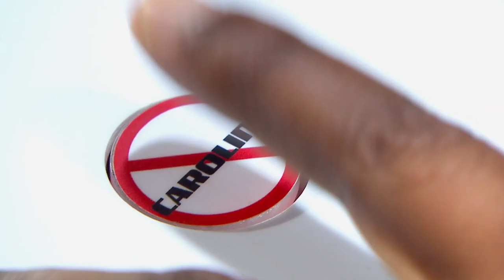Joana Homem de Sá - "My Future" | Prova Cega | The Voice Portugal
Joana Homem de Sá interpretou o tema "My Future" (Billie Eilish), na fase de Provas Cegas do The Voice Portugal 2022.

A concorrente virou 4 cadeiras. As mentoras Marisa Liz e Carolina Deslandes foram bloqueadas pelos colegas. Equipa: Dino D'Santiago.